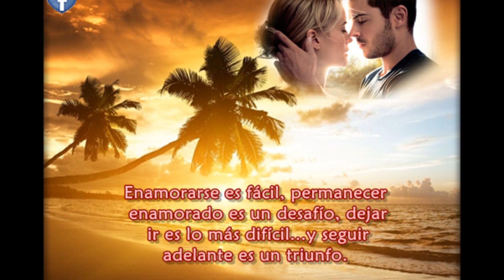AUSENCIA - JORGE OÑATE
Vallenatos viejos.. del recuerdo.
LETRA:Ausencia que me tiene solo,
y hasta tu recuerdo se aleja de mí
Nostalgia de mirar tus ojos,
de sentir tu cuerpo de tenerte aquí.

Coro
Ausencia que seca mis ojos
que inspiran mis versos por ti.
Ausencia que me tiene solo,
y hasta tu recuerdo se aleja de mí (bis)

Anoche la luna alumbraba,
brillaban las gotas de agua en una flor.
Anoche mientras yo cantaba
lloraban las notas con que nace un son.

Anoche hasta el cielo lloraba,
cayendo góticas de amor.
Más tarde la luna alumbraba
brillaban las gotas de agua en una flor (bis)

Regresa porque los ausentes,
son sombras del alma,
o sombras de amor.
Regresa o solo la muerte
podrá gritar calma a mi corazón
regresa pa' ver lo que sientes
oyendo mi vieja canción.

o sombras de amor (bis)